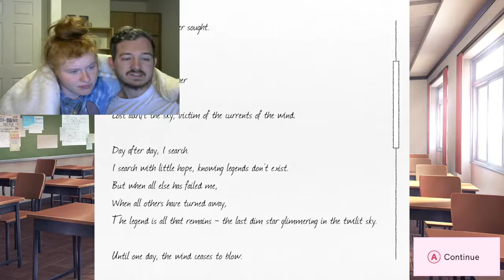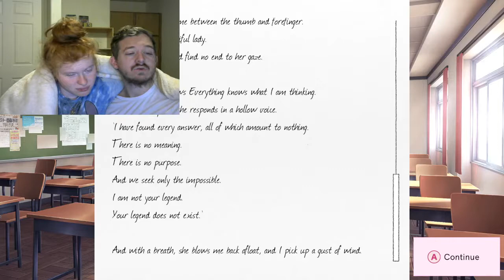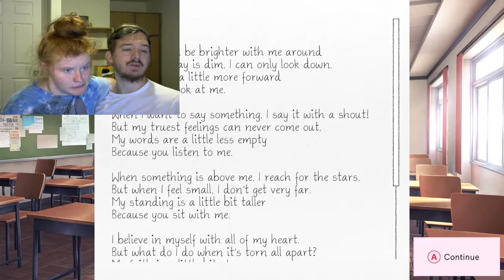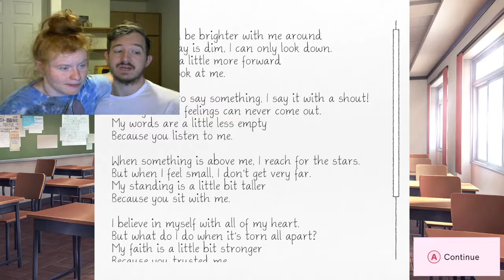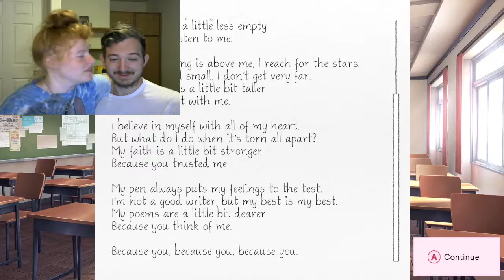HEAD GEAR-Doki Doki Literature Club Plus (8)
They all have it on, but...why? Enjoy!